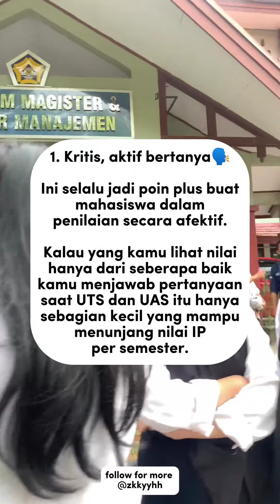fakta di dunia perkuliahan ‼️📝